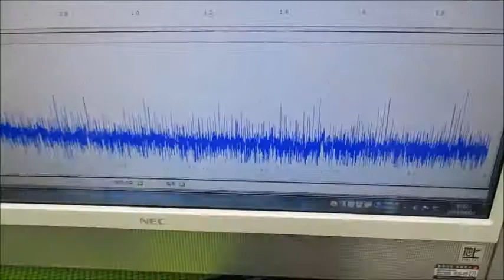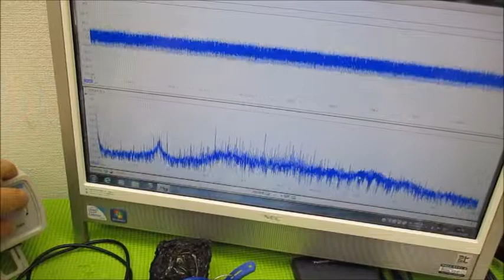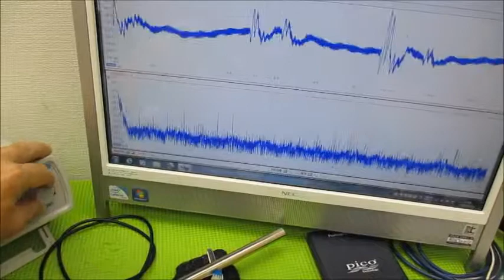メガヘルツの超音波発振制御プローブを利用した実験動画 ultrasonic-labo